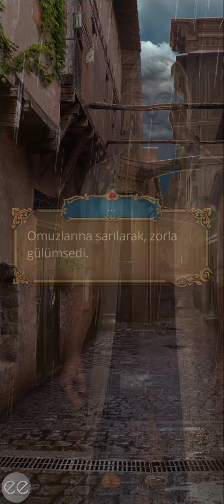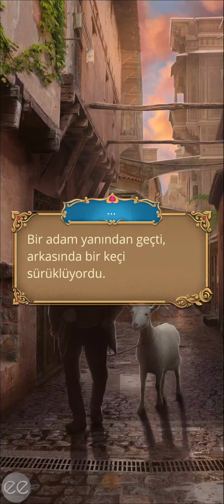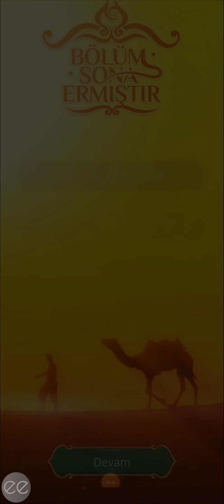Mustafa Rotası: Çöl Gülü 1. Sezon 2. Bölüm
İtaatsizlik/Şehrin Çocuğu
Bölüm Özeti: Geçmişten selamlar ve yaklaşan bir salgın. Sırada ne var?